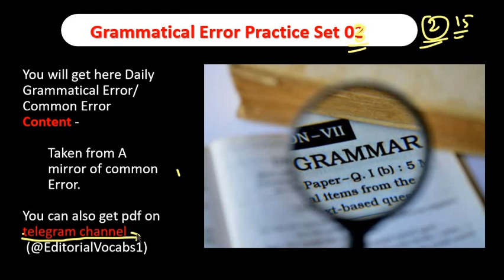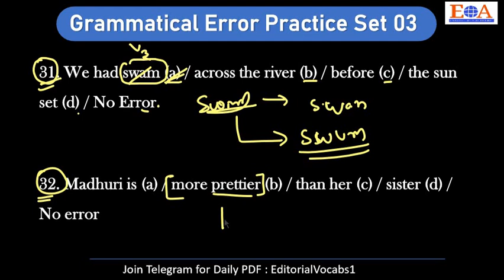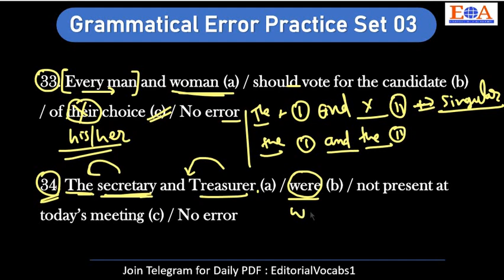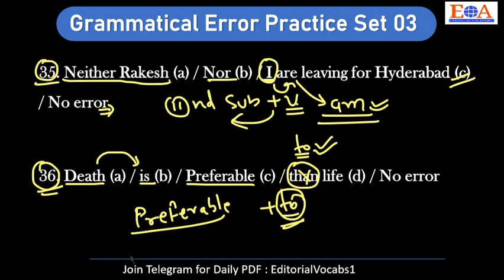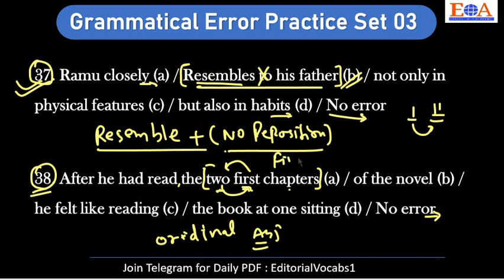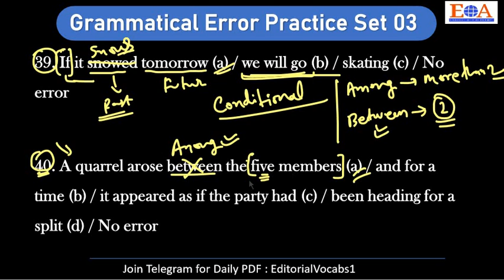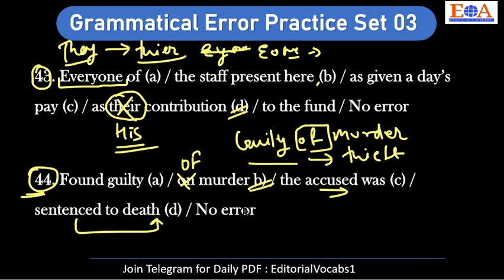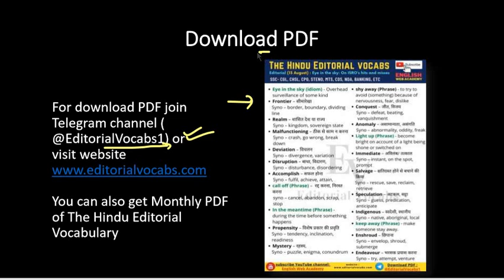Grammatical Errors Practice Set 03 | SSC CGL CHSL CPO STENOGRAPHER MTS NDA CDS | Common Errors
5000+ The Hindu Vocabulary PDF

ssc grammar rules, top common errors asked in ssc, Most important common errors. most important grammatical erros,
SSC CGL
SSC CHSL
SSC CPO
SSC Stenographer
SSC MTS,